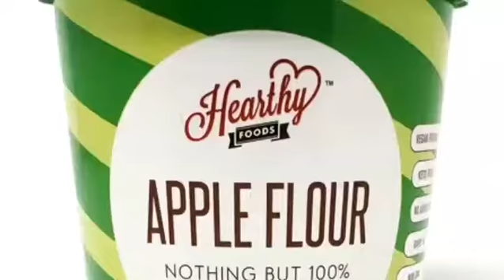World's Delicious Apple Muffin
Ingredients:

1 cup apple flour

1/2 cup of oat flour

1 tsp baking soda

1/2 tsp Salt

1/2 tsb cinnamon

2 Apples chopped into small pieces

2 eggs

1 cup organic applesauce

4 tbsp raw honey

2 tbsp ghee or butter

2 tbsp vanilla extract

Instructions:

Preheat oven to 325 degrees and grease with refined coconut oil or virgin olive oil.  I

Dice the apples into small pieces and cook in a skillet (spray with refined coconut oil) on medium heat until the apples are soft.

In a large mixing bowl, combine the eggs, applesauce, honey, ghee or butter, and vanilla extract.  Stir the ingredients together until they are completely blended and appear to be smooth.

Add the cooked apples into the wet ingredients and stir until completely combined.

In a separate bowl blend all of the dry ingredients together, apple flour, oat flour, baking soda, salt, and cinnamon.  Stir the dry ingredients together making sure to eliminate any clumps before incorporating the wet ingredients (the clumps will not mix well and you will end up with dry hard dry spots in your muffins).

Fold the dry ingredients into the wet ingredients and stir them together until they are fully incorporated (the batter will be thick).

Split the batter evenly into the 12 muffin cups in the greased muffin tin (spray tins with refined coconut oil)

Bake the muffins for 13 to 15 minutes or until a toothpick can be inserted in the center and it comes out clean.

Final Notes

As with any recipe you make, you can substitute ingredients to make the recipe fit your diet.  Try replacing eggs with flax eggs and the butter with ⅓ cup coconut oil for a vegan version.  Also for an added touch of sweet, try drizzling caramel sauce over warm muffins for a delicious dessert!

For more information on Hearthy Flours check out the online store.  You’re going to love their products!  I already have plans for the flour I’m getting ready to order!  I can’t wait to try out more recipes.